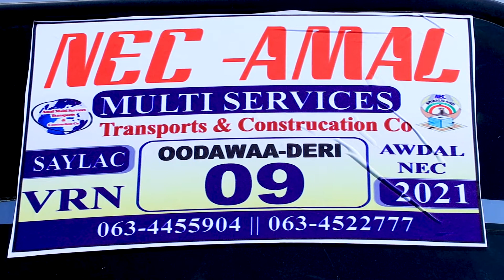Komishanka Doorashooyinka oo kala diray shaqaalihii Kaadh qaybinta